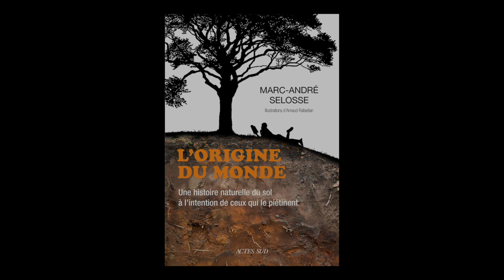Marc-André Selosse - L'origine du Monde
Marc-André Selosse vous présente son ouvrage "L'origine du Monde : une histoire naturelle du sol à l'intention de ceux qui le piétinent" aux éditions Actes Sud.